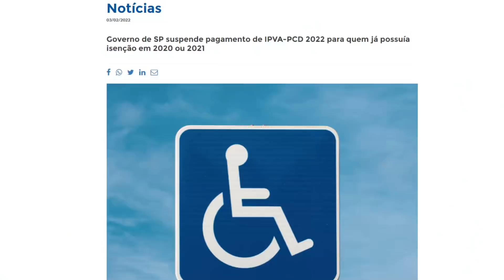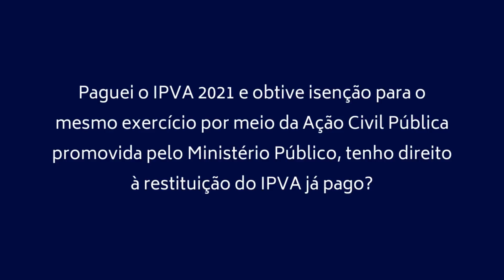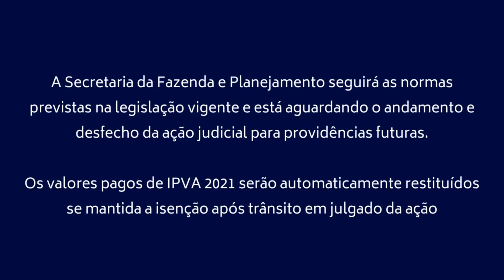COMO FICOU O REEMBOLSO DO IPVA PCD 2021 E 2022?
A Secretaria da Fazenda informou como ficará a situação do IPVA PCD 2022.

Ao mesmo tempo que ela não publicou como será feito o pedido de isenção para 2022, ela também aproveitou para suspender a cobrança de quem foi isento em 2020 e 2021, até o dia 31/7.

Quando o procedimento estiver pronto, o PCD deverá solicitar um novo pedido de isenção de IPVA 2022.

Para mais detalhes, leia a matéria do link abaixo:

Link da matéria oficial da Secretaria da Fazenda sobre a suspensão do IPVA PCD

Abraço do Danilo!